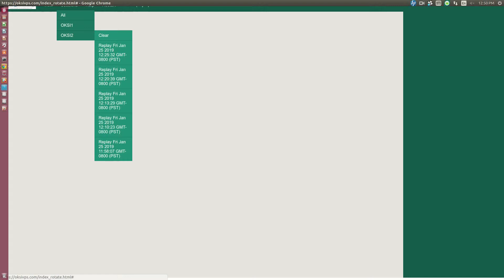Smartphone Example 1